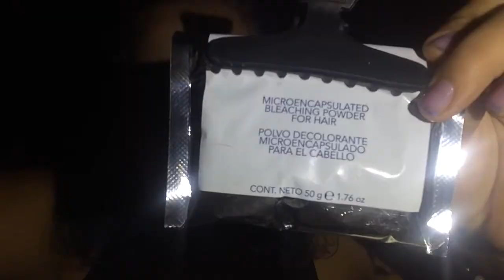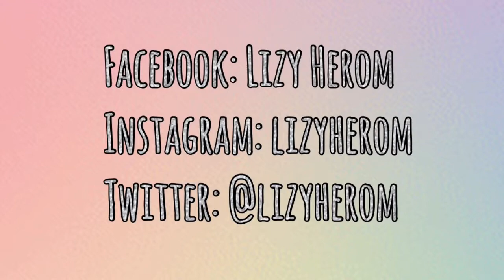¿ME QUEMÉ EL CABELLO? ¡Decoloración en casa!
¡Hola mi pequeño unicornio zombie!
Espero que les sirva mucho estos consejos para que todo salga bien si quieren experimentar desde casa la decoloración..
Si creen que faltó algo por mencionar, no olvides hacérmelo saber en los comentarios:)
¡Les mando mucho amor y vibra bonita para sus vidas!
Deja tu comentario y yo te estaré saludando en el próximo video:)